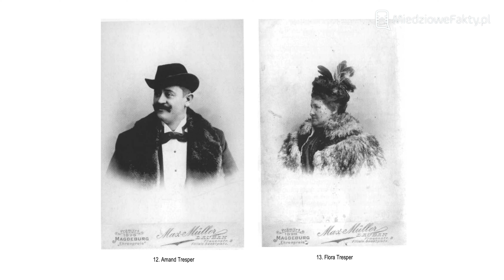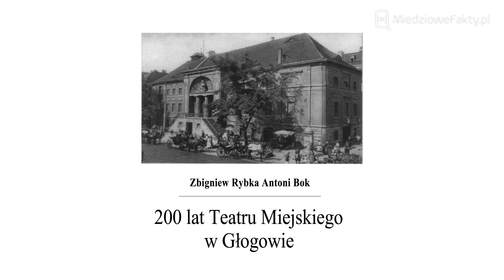Odbudowa teatru w Głogowie